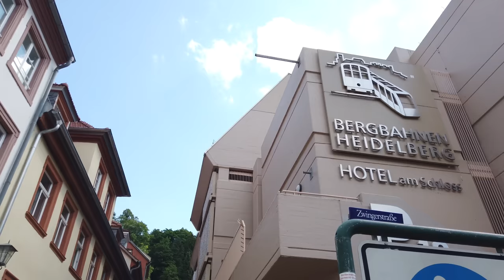Walking in HEIDELBERG / Germany 🇩🇪- 4K 60fps (UHD)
Heidelberg in southwest Germany is known for the Heidelberg University, founded in the 14th century. The city has a nice old town together with a large student population and even a castle.

We start our walk on the Old Bridge and walk towards the old town from there. We see the Heidelberger Marktplatz (old market square) and other squares like the Universitätsplatz with the mensa. We walk the Hauptstraße eastwards and return to the old town to walk up to the castle.

It is a bit of a steep path up to the castle where we end this walk. It is worth going further up to the Schlossgarten where there is a nice view over this town.

Camera: Osmo Pocket in 4K60 - Amazon USA | DE
Mic: Osmo audio instead of external mic due to a battery issue